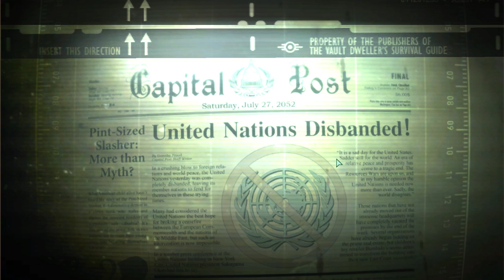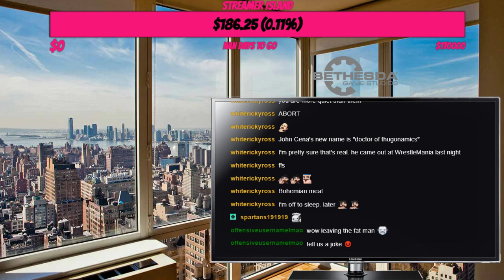[ PC - Modded ] First Play of Fallout 3: Episode 1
Tribe picks up his first ever playthrough of Fallout 3 in Megaton - where we DID NOT blow up the bomb.